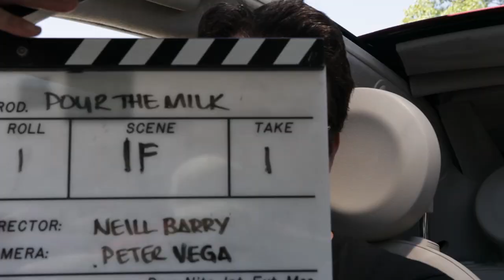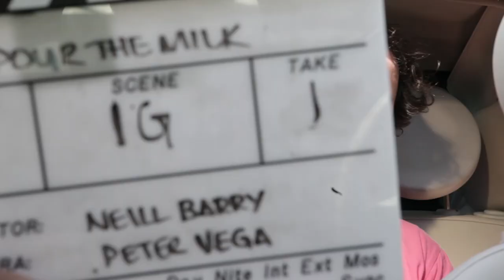Zap 3000! - Bloopers & Interviews Part 1